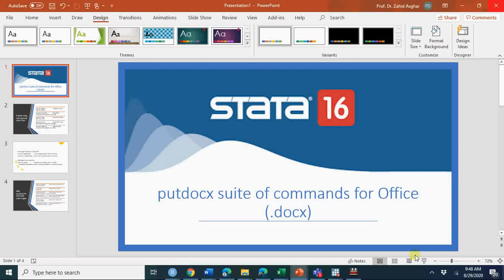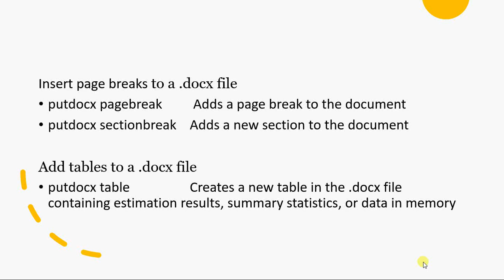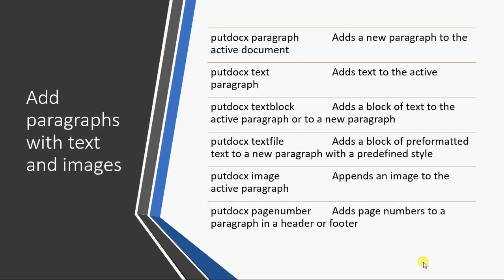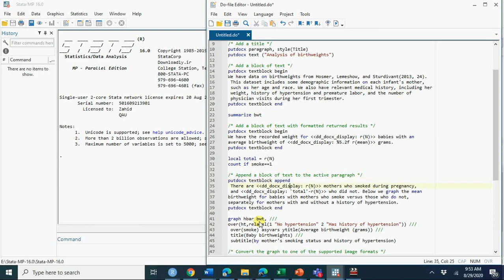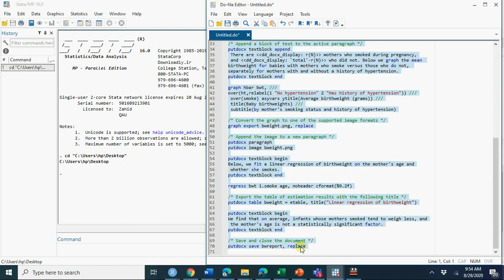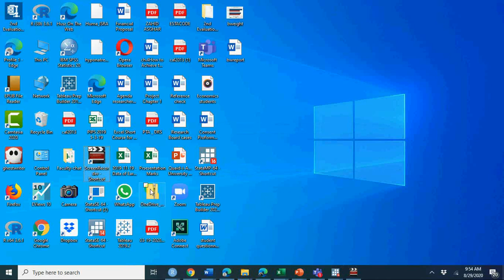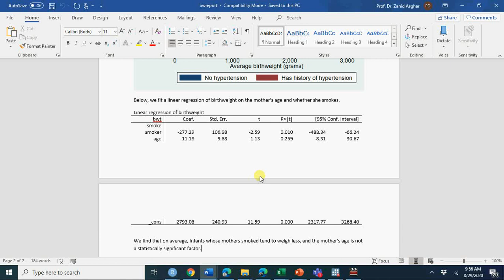اردو/हिंदी V#2 Creating Word Document Using STATA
Very simple and easy way of using putdocx suit of commands to produce word document from STATA.